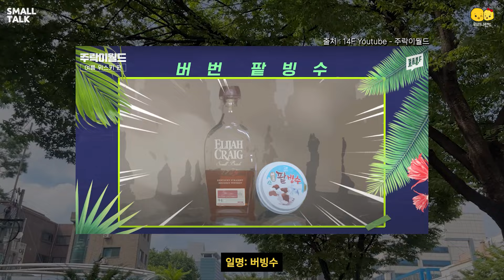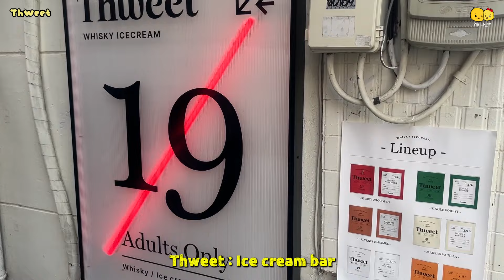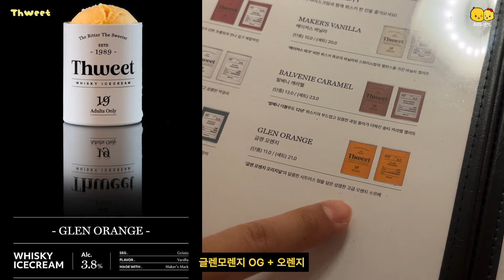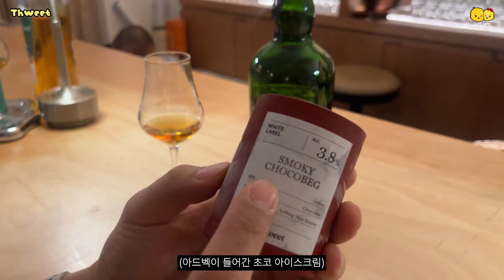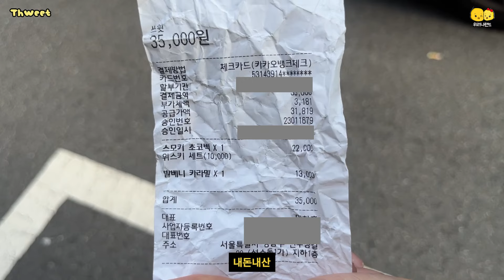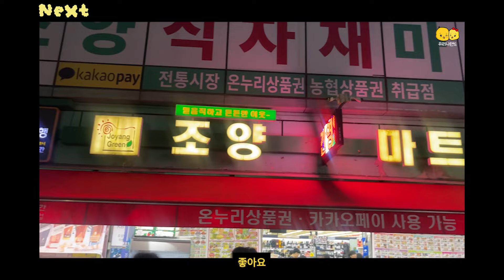‘진짜 위스키’로 만든 아이스크림🍦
안녕하세요.
신혼부부의 행복한 위스키 라이프! 위리니랜드입니다.🧡

오늘은 위스키로 만든 아이스크림을 먹어보았습니다.

*thweet(쓰윗) - Whisky Icecream Bar
(광고X, 지인X, 내돈내산)

오늘도 영상 봐 주셔서 감사합니다.
구독🧡 좋아요🧡 댓글🧡은 큰 힘이 됩니다.

📌 정기적인 위스키 바이알 나눔 & 간단한 시음기 리뷰 영상에 언급
📌 멤버십 전용 라이브
📌 고독한 위식가 카톡방 운영(채팅❌, 사진✅, 수요일만 채팅 허용)
📌 향후 굿즈 및 이벤트 상품 나눔 및 구매우선권 제공

* BGM 출처